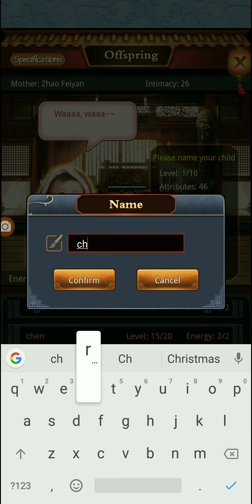The Ace Card||Be the king Palace Game (Beta)||Android Gameplay Walkthrough||level#60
Be The King-Enjoy||mobile Gameplay Walkthrough

thanks